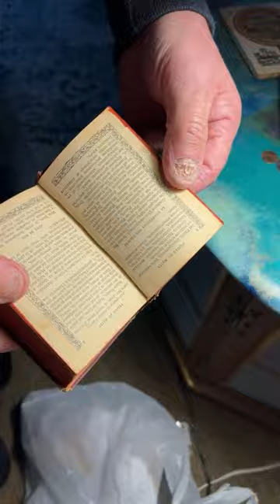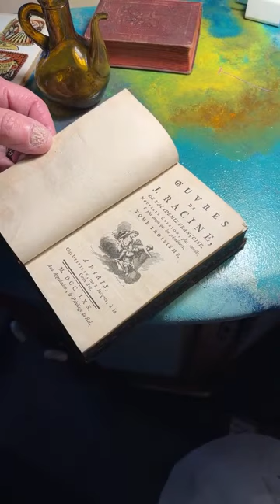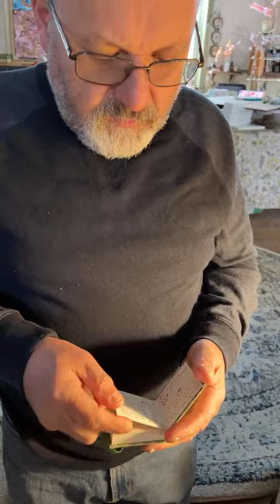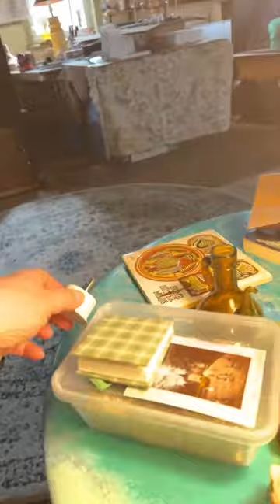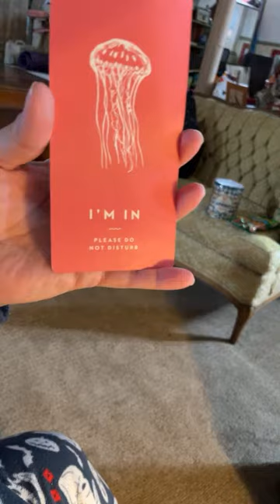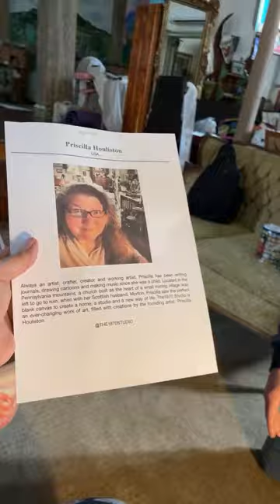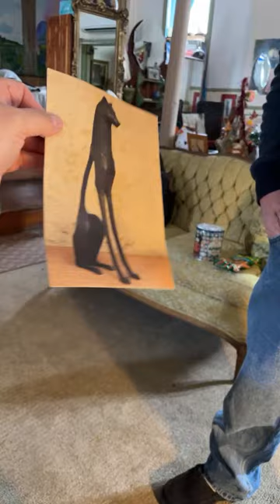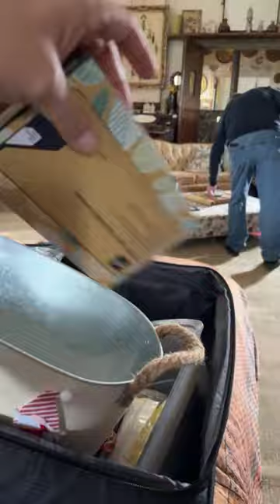Unpacking at The1870Studio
Priscilla & Morton Houliston of The1870Studio in Pennsylvania have something fun to share!